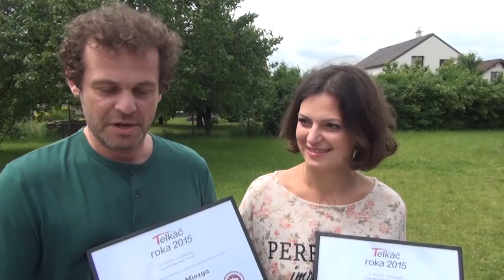Lujza Garajová Schrameková a Marián Miezga si prevzali ocenenie Telkáč roka (NAŠI)